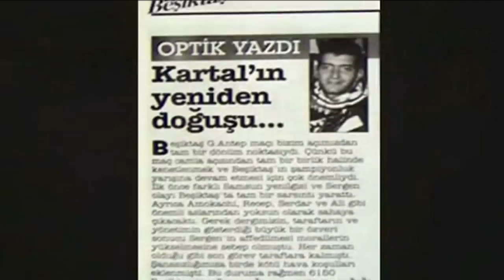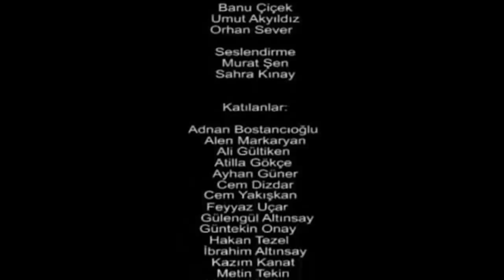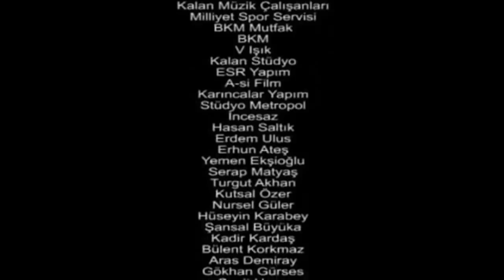TifoTV SERIES .. ASI RUH Part 6/6 - Documentary of Carsi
Become a Part Of Us and Share Your Videos!

Çarşı, Beşiktaş Jimnastik Kulübünün taraftarlarından oluşan belli bir grubun ismidir. 1982 yılında kurulan Çarşı grubu, futbol maçlarını ağırlıklı olarak Kapalı Tribünde izler. En bilinen sloganları "Çarşı her şeye karşı!" ve "Evdeki hesap Çarşıya uymaz"dır. En tanınan amigosu Alen Markaryan'dır.
27 Mayıs 2008 günü varlığını sona erdirme kararı aldı. Ama 21 Ağustos 2008 tarihinde, yaklaşık 200 kişilik bir taraftar grubu alem biter, ortam biter, Çarşı bitmez diyerek Çarşı ve tezahüratlarının devam edeceğini maçka parkında duyurdu.

Beşiktaş Çarşı Grubu (shortly Çarşı) (the Group Carsi) is the best known supporter group of BJK history. They locate themselves on Kapalı (Covered Stand) in the football matches and known for their expressed common views on up-to-date topics, organized way of acting, and genuine manner of chanting.[1]
There are lots of catch-phrases of the group, "Çarşı, her şeye karşı!" (English: ''Çarşı is against everything!"') being probably the most famous one.[2] Çarşı's symbol refers to the symbol of anarchism and has a common fame for the left-leaning character of its supporters who may be counted as anti-racist, anti-fascist, anti-sexist, pluralist and ecologist.
In May 2008, Çarşı repealed themselves unexpectedly.[2] However, the post-epilogue discussions are still continuing due to intellectual conflict between the supporters.